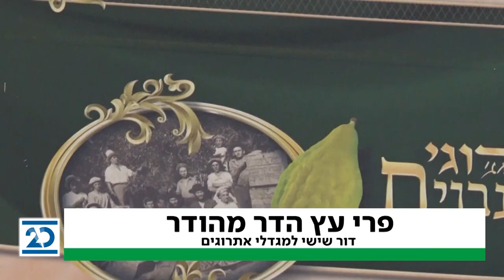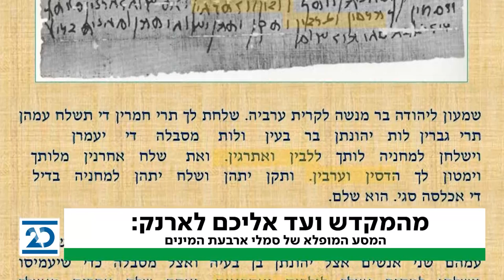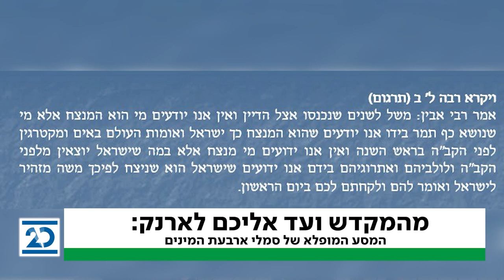קול העם: תיירות | 8.10.2020 | התכנית המלאה